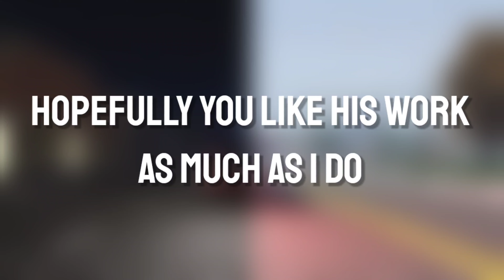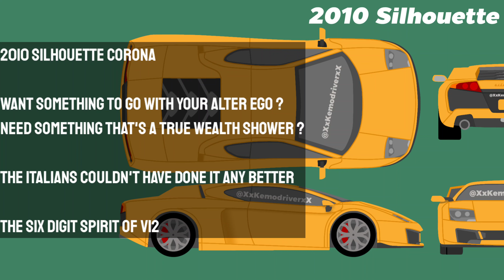Fictional Car IDEAS for ER:LC | PART ONE | ROBLOX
Got any ideas ? Comment them in !

Thanks to XxKemodriverxX from Discord for lending me the permission to share his views for ERLC fictional cars

Tags ignore : gta sa, gta sa intro, gta sa meme, gta intro, gta mods, gta welcome screen, gta animation, gta parody, gta meme, gta sa art, gta vc, gta 3, gta 4, gta iv, gta iii, gta lll, gta iv, gta lv, gta v, memes, parodies, grand theft auto, gta edit, intro sa gta, roblox police car, roblox police car review, erlc roblox, roblox erlc, emergency response liberty county, emergency response liberty county roblox, emergency response liberty county roblox police car review, emergency response liberty county car review, emergency response liberty county car, police car review, police car, squad car, roblox car review, roblox game car, car roblox, review police car roblox, er:lc roblox, er:lc roblox police car, er:lc roblox car review, er:lc roblox which car should i get, er:lc roblox which police car should i buy, new update roblox, roblox er:lc new update, er:lc undercover, emergency response liberty county undercover, emergency response liberty county undercover update, emergency response liberty county police customization, emergency response liberty county police undercover, stealthy cars roblox, roblox cars, cars for sale, rick roll, anime, memes, cars review, dank memes, roblox memes, minecraft memes, minecraft car, review a car, police cars game, game police car review, car showcase, police car showcase, what car should i buy er:lc roblox, cheap cars er:lc roblox, er:lc roblox police cars to get, er:lc roblox new update, cars to get roblox, roblox cars to buy, daily memes, anime memes, mai, parody, best intro, parody meme, meme parody, gta san, gta makeover, gta video, gta playthrough, gta lets play, gta gameplay, gta footage, gta moments, gta clips, gta intros, gta memes, erlc memes, roblox makeovers, roblox parodies, roblox jokes, memes internet, internet memes, internet fake, fake gta intro. erlc tutorial, erlc tips and tricks, roblox chase, roblox tips, erlc chase, erls pursuit, erlc how to become cop, erlc how to be a good cop, erlc getting better, erlc cop guide, erlc tips and tricks, police training, police trainig video tips, erlc cool tips, erlc how to get better, erlc how to get money